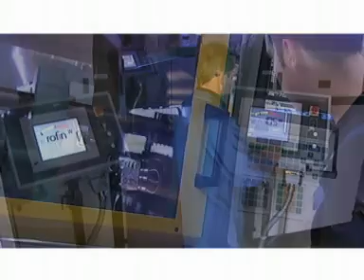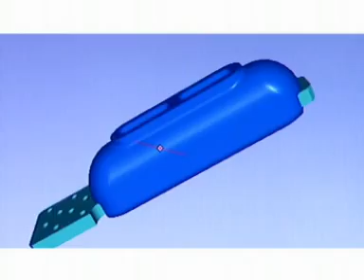A Reed Switch Factory Tour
Take an inside look at MEDER electronic and see first hand how they stand out among other global Reed Switch manufacturers.  It is more than just our outstanding know how and electronic equipment in the Reed Technology Sector...